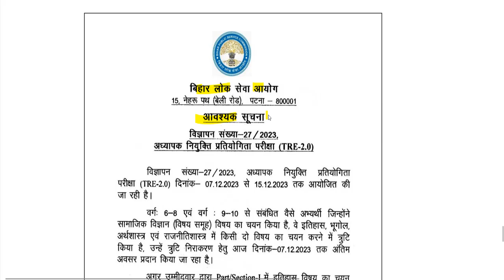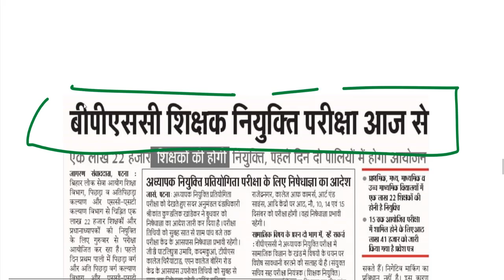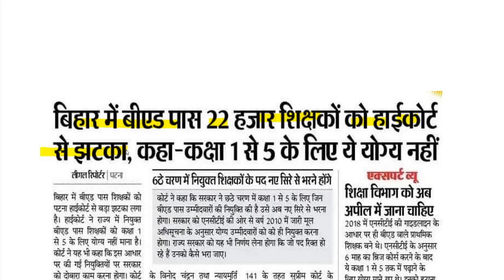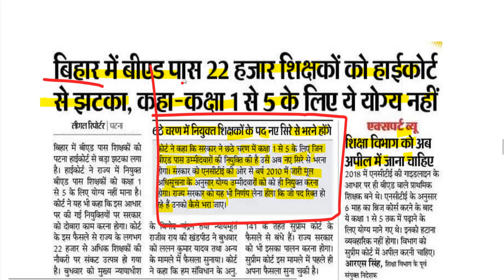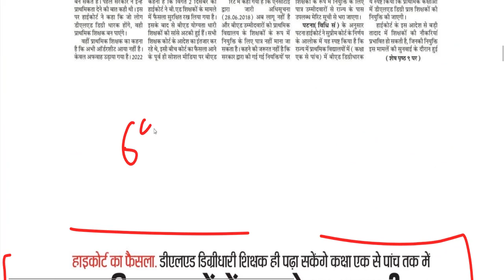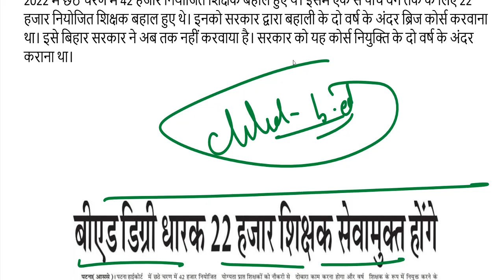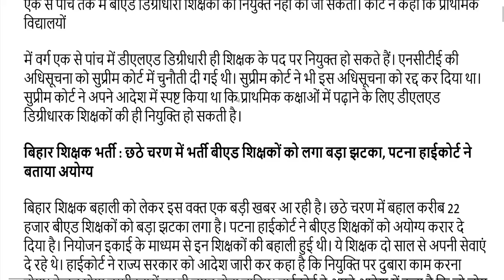bpsc tre 2.0 exam date 2023 | bpsc tre 2.0 admit card| BPSC 2nd Merit List | BPSC TRE news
bpsc tre 2.0 admit card release date
bpsc tre 2.0 exam schedule
bpsc tre 2.0 admit card download
bpsc tre 2.0 centre list
bpsc tre 2.0 admit card link

BPSC TRE NEW TEACHER VACANCY 2023/ bpsc cut off 2023 / bpsc teacher result 2023